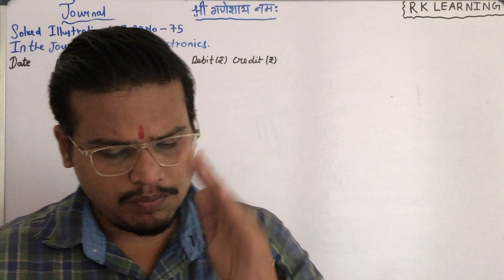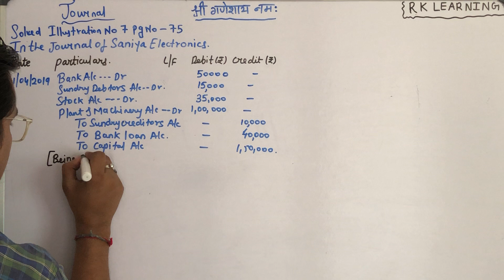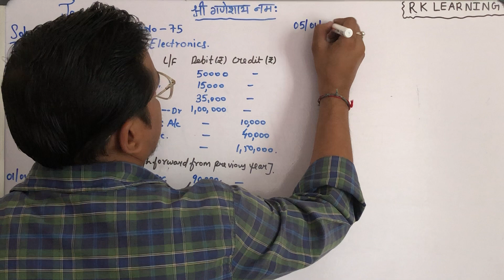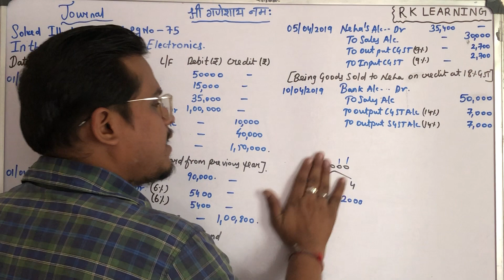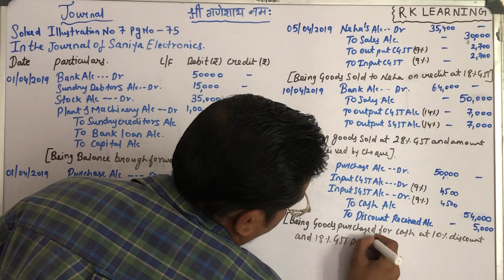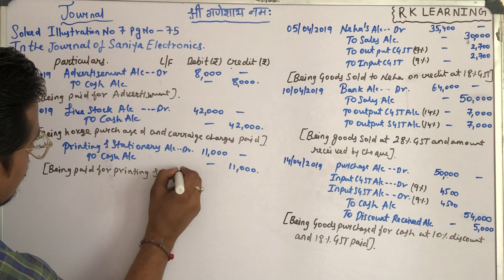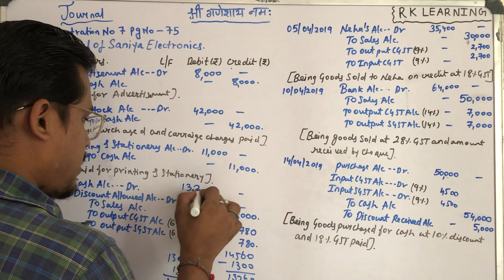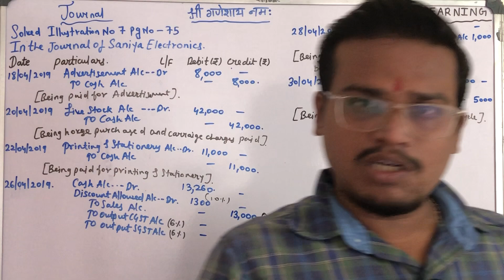Journal || Solved Illustration no 7 page no 75 || 11th std || Bookkeeping & Accountancy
Explained solved Illustration no 7
of page no  75
Journalise the following transactions

Jai Hind🇮🇳